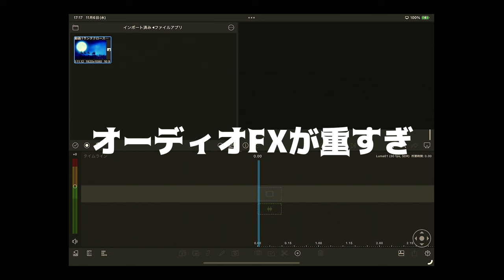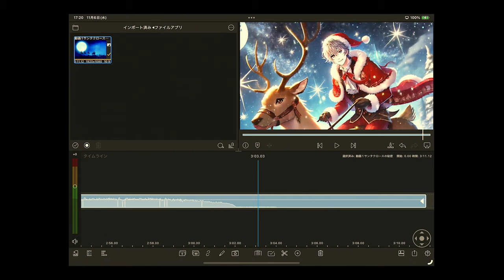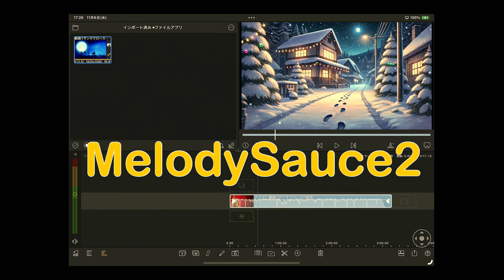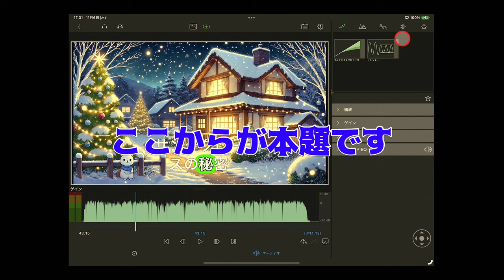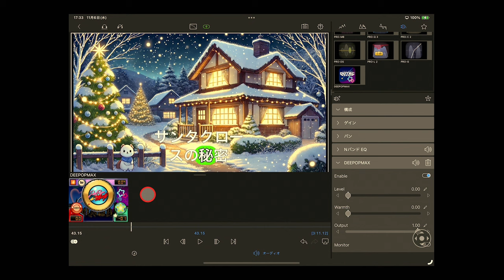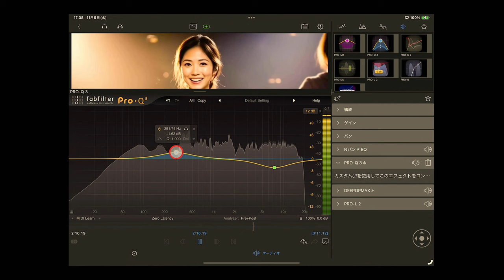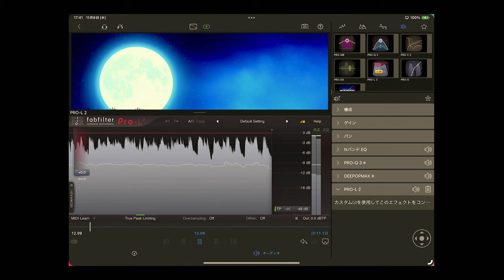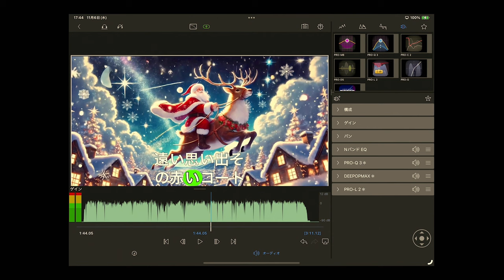【iPad向け】LumaFusionで極上MVサウンドを作るプラグインの使い方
iPadで人気の動画編集ソフト「LumaFusion」で、ミュージックビデオの音質を大幅に向上させる方法を解説します。
特に、DAW用プラグインを使ったサウンドメイクのテクニックを中心に、初心者から上級者まで役立つ内容をお届けします。
プラグインの選び方や設定方法、LumaFusionとの連携でサウンドのクオリティを極限まで引き出す方法を徹底解説。MV制作で一味違うサウンドを手に入れましょう！

★強力なiPadオーディオプラグイン　Fabfilter